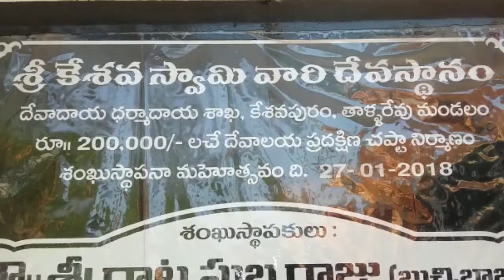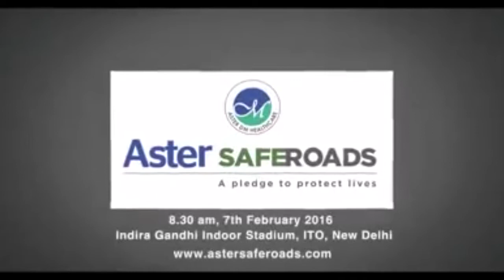03 05 2018 NEWS